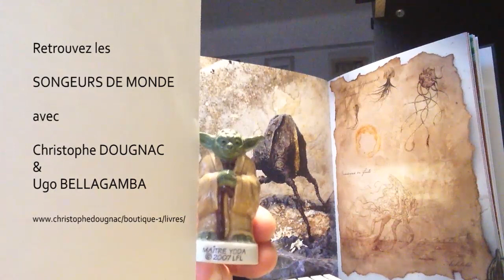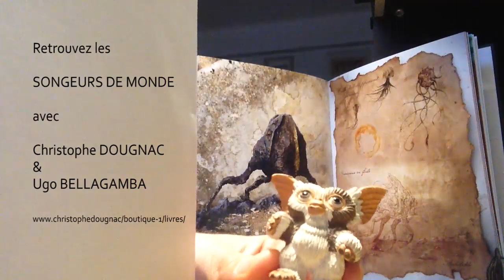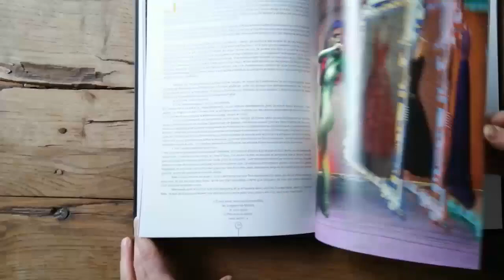Songeurs de Monde de Christophe Dougnac et Ugo Bellagamba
Retrouvez les Songeurs de Monde dans cette petite vidéo surprise présentée par Ugo Bellagamba et Christophe Dougnac qui vous souhaitent de belles fêtes de fin d’année.

Crédit Audio :
Redbone - Come and Get Your Love (Official Audio) - YouTube